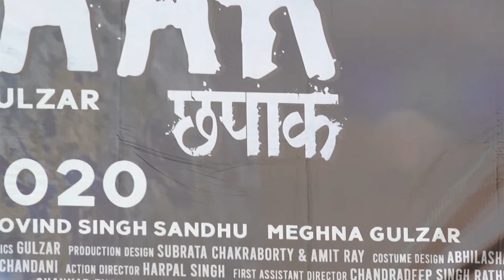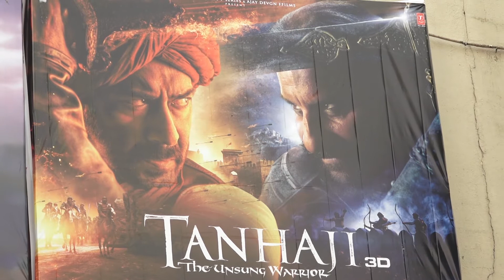Public Review For Film Chhapaak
Chhapaak Movie Review In Hindi...